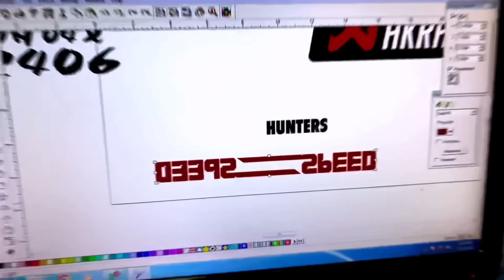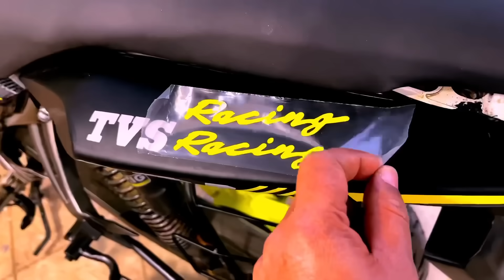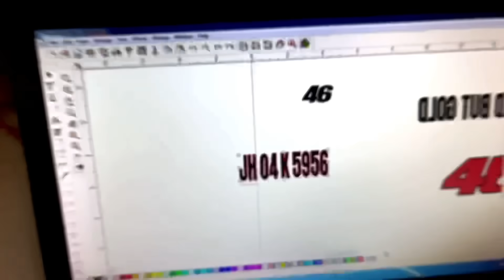TVs Apache Modified 2024 || Apache bike modification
apache
apache 160 full modified
modified
apache rtr 160 2v modified
apache headlight modified
modified apache rtr 160 2v status
apache rtr 160 modified alloy wheels
apache rtr 160 modified accessories
apache rtr 160 4v modified accessories
apache rtr status
apache rtr 160 modified adventure riders
apache modification
modification in apache 160
apache rtr 160 2v status
modified 2023 bike
apache rtr 160 full modification
best apache rtr 160 modification

modificationinapache160maxima led